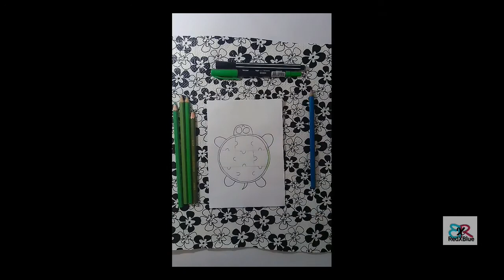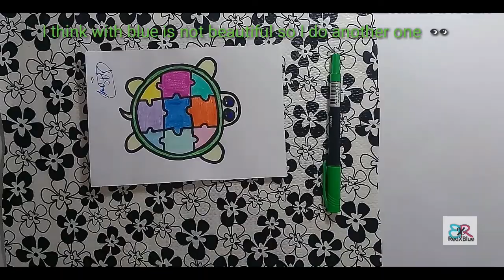How to draw a cute sea ​​turtle|REDXBLUE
7/3